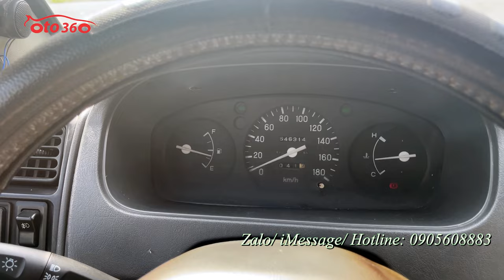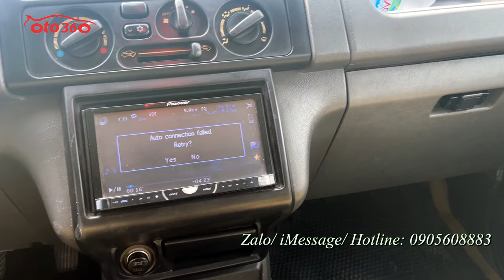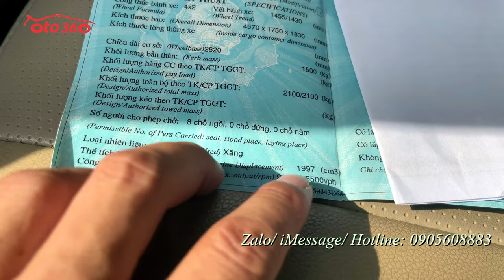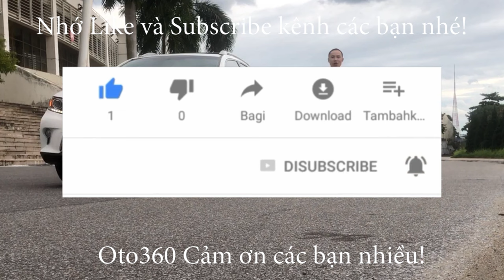Bán chiếc xe 7 chỗ gầm cao siêu rẻ, chưa bằng chiếc Sh -Mitsubishi Jolie 2002 biển Hà Nội, giá 79 Tr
Bán xe Mitsubishi Jolie sản xuất năm 2002 tên tư nhân, biển Hà Nội, vẫn nguyên biển 4 số, lốp treo sau, xe rất đẹp, dàn lốp vừa thay mới tinh.
Xe đuợc trang bị động cơ xăng 2.0 lít, kết hợp với hộp số tay 5 cấp, dẫn động cầu sau, xe đẹp nguyên bản và đã lắp thêm nhiều đồ như: đầu DVD màn hình xịn Pioneer, ghế da, trần, sàn da…
Xe vừa đăng kiểm xong và trước lúc đăng kiểm đã đại tu, bảo dưỡng cấp độ lớn. Nên tất cả đang hoạt động rất tốt.
Khung gầm, thân vỏ chắc chắn không rỉ sét, mối mọt, máy móc nổ êm, điều hoà mát lạnh,
đảm bảo xem xe ưng luôn
xin cảm ơn mọi người đã quan tâm!